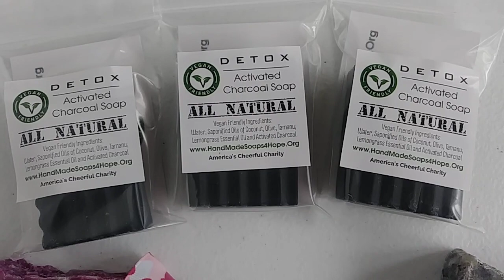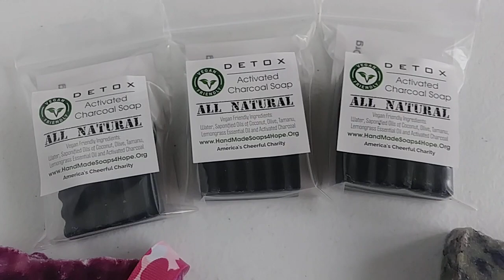The Warriors Soap Bar - ALL NATURAL